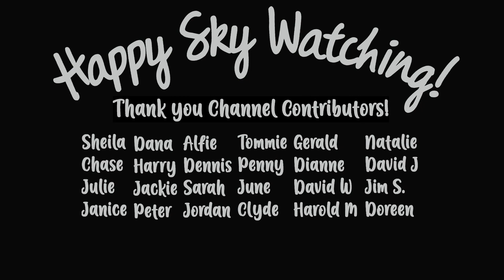Here Comes The Moon in Full Spectrum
Hey Everybody!
This footage was shot the last full moon with my Nikon P1000 full spectrum camera.

Thank you in advance!
Love y'all
Cindi